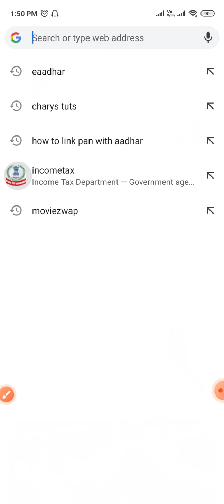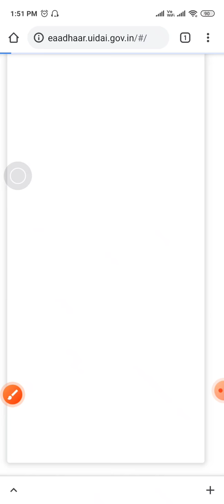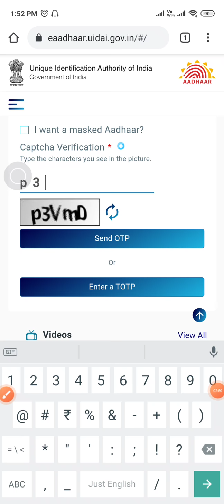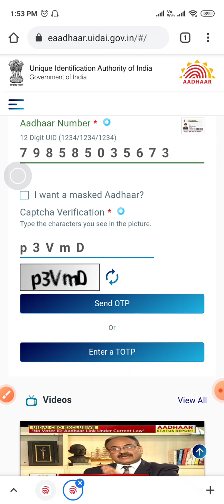AADHAR DOWNLOAD (ఆధార్ ఎలా డౌన్లోడ్ చేయాలి ? )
Dear friends,

if you have aadhar card linked with mobile numer you can get or download within minutes from this site or below given link.